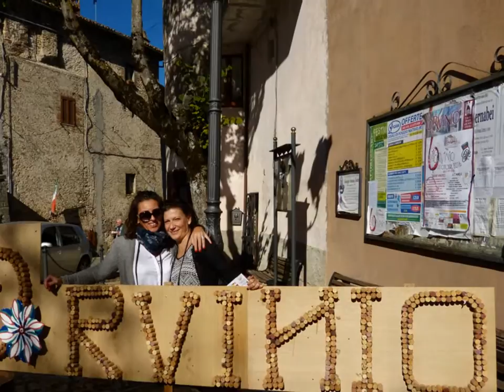...Tango ad Orvinio...!!!...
...Giornata Magica...in un Borgo Meraviglioso...!!!...